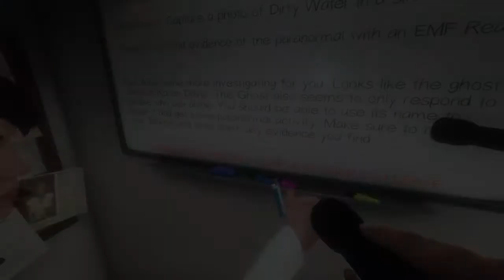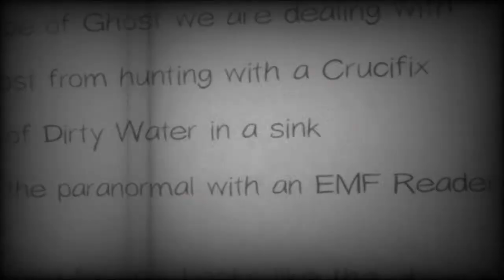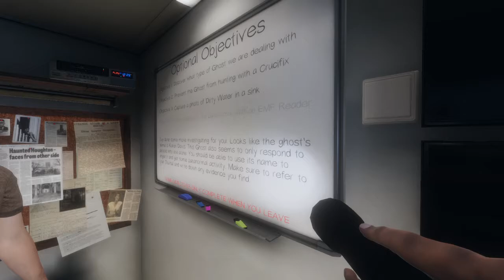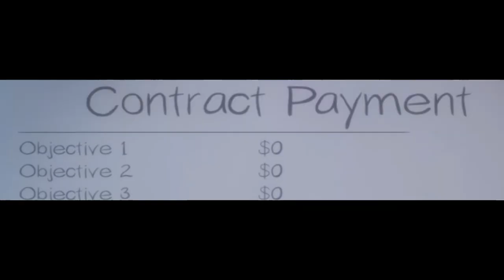Case One: Karen Davis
♦LeLe and Lilly try their hand in ghost hunting where they encounter a Karen??

♥♥Leles Channel: Lele WH